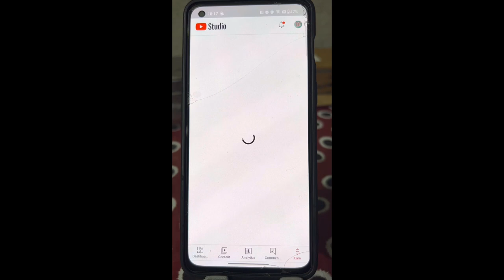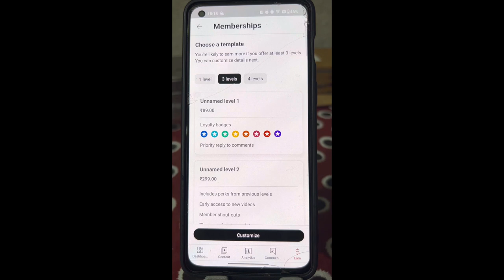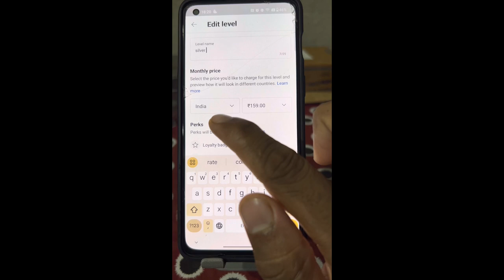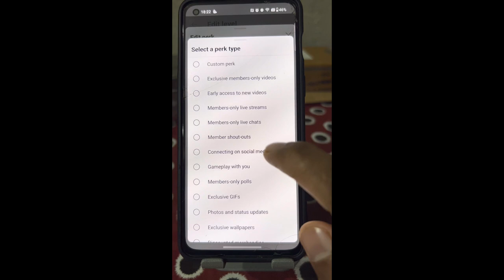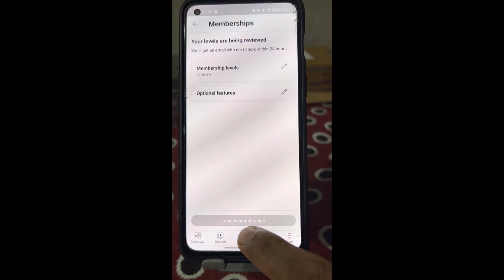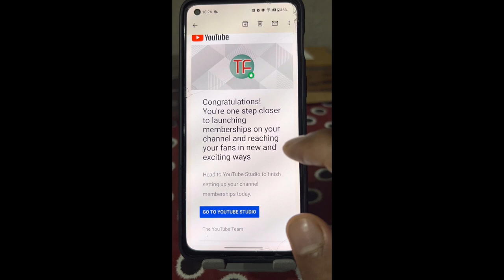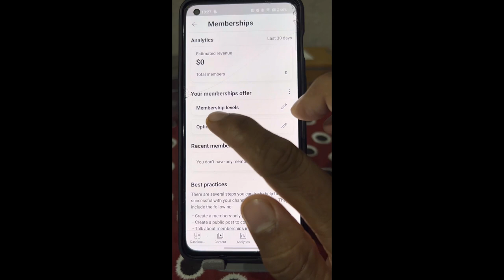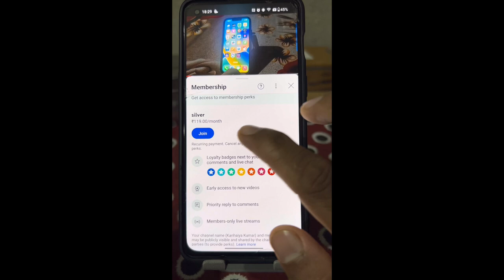youtube membership activate kaise kare // how to enable join button in youtube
Hello friends, in today's video we have told you step by step how to enable YouTube join button for complete information, definitely watch the video till the last, hope you will like this video very much, if you like the video, then give the video a Please like and subscribe the channel and press the bell icon so that you can get notification of every upcoming video, if you have any question or suggestion, then you must tell us by commenting in the comment section, your suggestion is very important for us thank you.

most queries:-

technical footage
technical
👉 how to enable youtube join button
👉 how to enable join button in youtube tamil
👉 how to enable join button in youtube telugu
👉 how to enable join button in youtube malayalam
👉 how to enable join button in youtube channel
👉 youtube membership setup
👉 youtube membership setup 2023
👉 youtube membership kya hai
👉 youtube membership kaise on karen
👉 youtube membership kaise on kare
👉 youtube membership kaise le